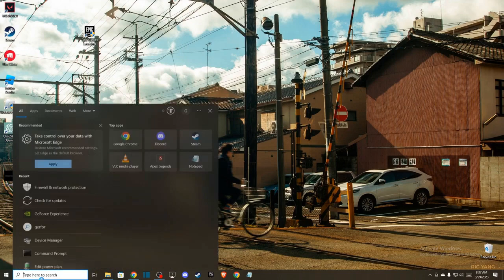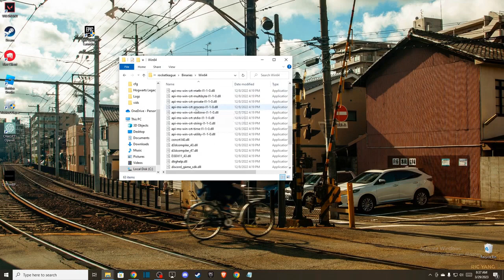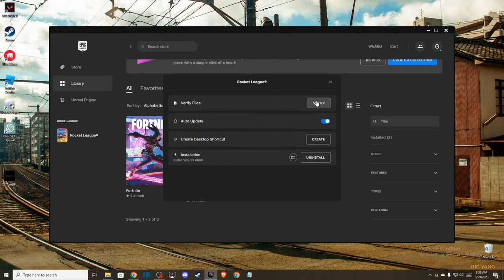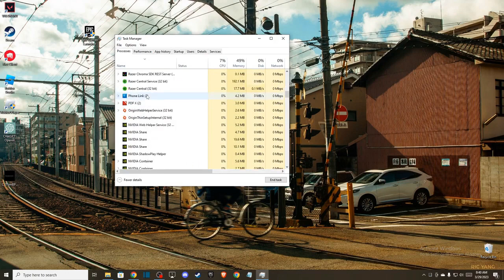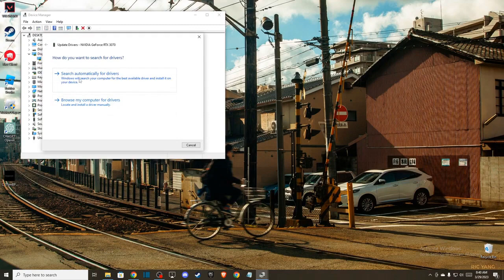Cómo Arreglar Rocket League Atascado en La Pantalla de Carga | Pantalla de Carga Infinita